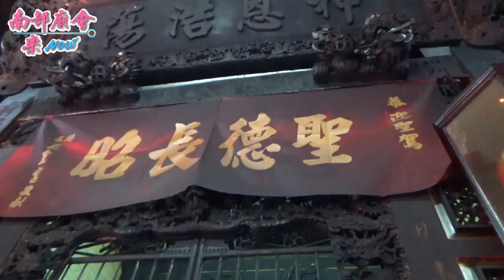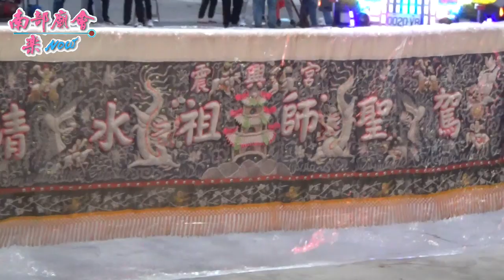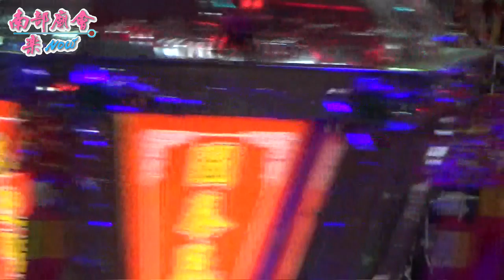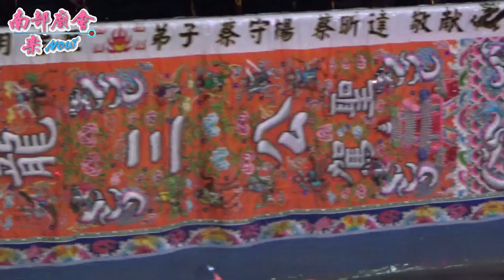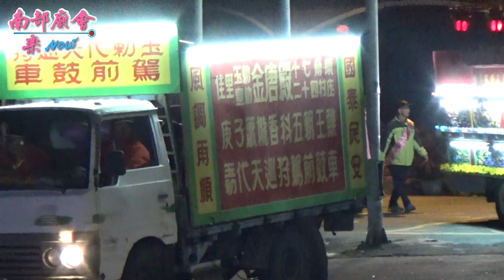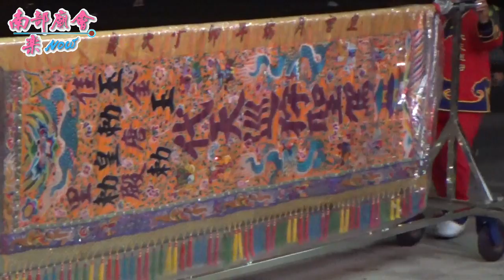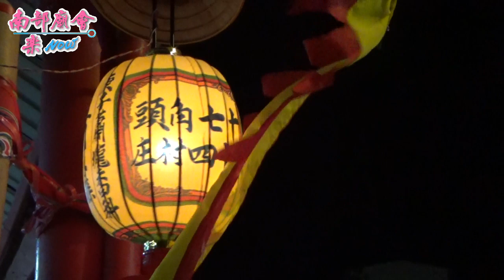2／17(一) 【香陣第三日過境佳池宮全紀錄】台南佳里金唐殿庚子香科五朝王醮大典代天巡狩遶境【蕭壠香】